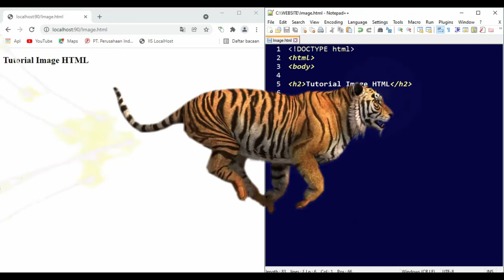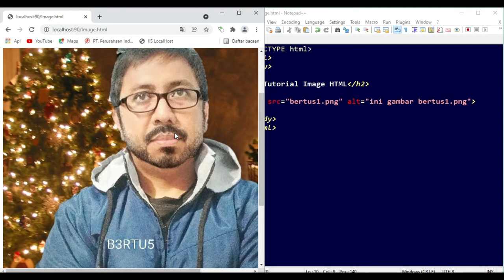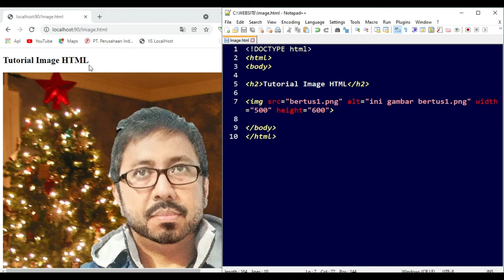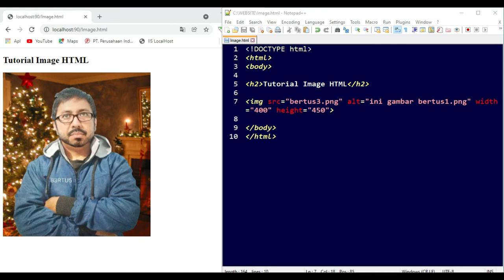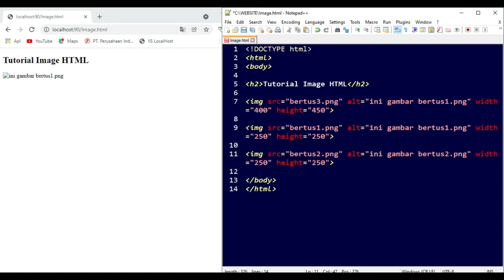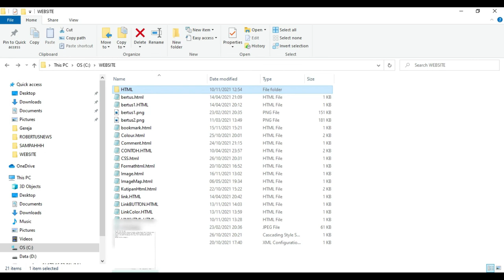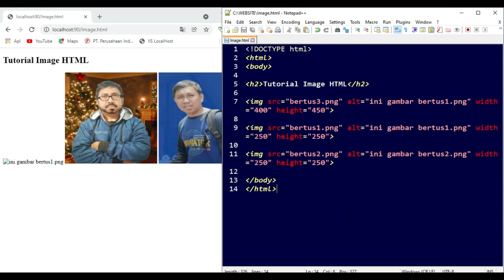TUTORIAL IMAGE HTML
Sintaks Gambar HTML
img Tag HTML digunakan untuk menyematkan gambar di halaman web.

Gambar secara teknis tidak dimasukkan ke dalam halaman web; gambar ditautkan ke halaman web. The img tag menciptakan ruang holding untuk gambar direferensikan.

The img tag kosong, berisi atribut saja, dan tidak memiliki tag penutup.

The img tag memiliki dua atribut yang diperlukan:

src - Menentukan jalur ke gambar
alt - Menentukan teks alternatif untuk gambar

srcAtribut yang diperlukan menentukan jalur (URL) ke gambar.

Catatan: Saat halaman web dimuat, browserlah yang pada saat itu mengambil gambar dari server web dan menyisipkannya ke halaman. Oleh karena itu, pastikan bahwa gambar tersebut benar-benar berada di tempat yang sama dengan halaman web, jika tidak pengunjung Anda akan mendapatkan ikon tautan yang rusak. Ikon tautan rusak dan altteks ditampilkan jika browser tidak dapat menemukan gambar.